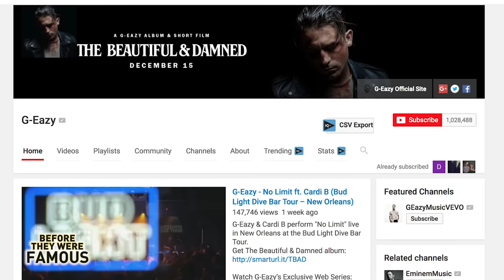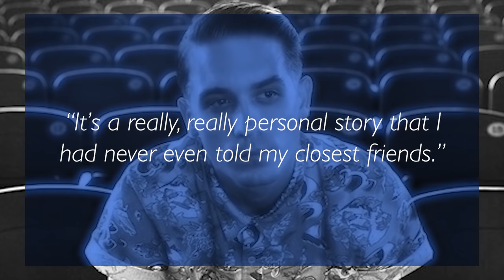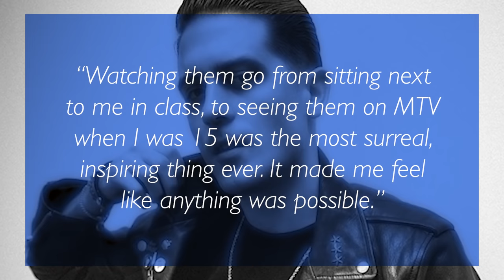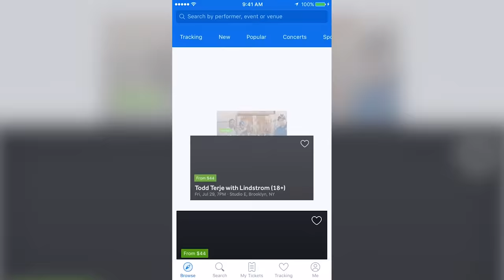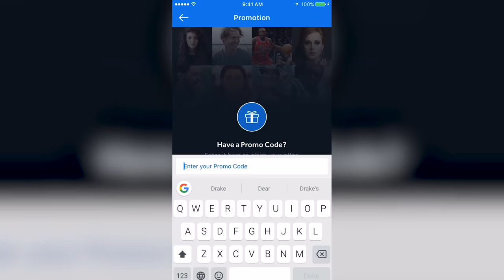G EAZY | Before They Were Famous | UPDATED BIOGRAPHY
Gerald initially started rapping under the name Generic and later Young Gerald.His initial sound was influenced by the rowdy style of hip hop from Northern California but he would later decided to slow down the pace and adopt more Southern bounce music. By the time he had completed high school he knew that music was the only career he would ever pursue. After graduating high school, he went to Loyola University in New Orleans because of their strong music industry program. There he studied production, business and marketing. When he was not in class or studying, he spent his time perfecting his craft in his dorm room.